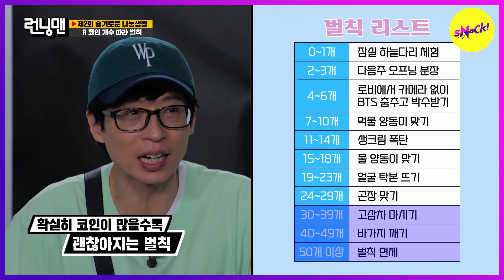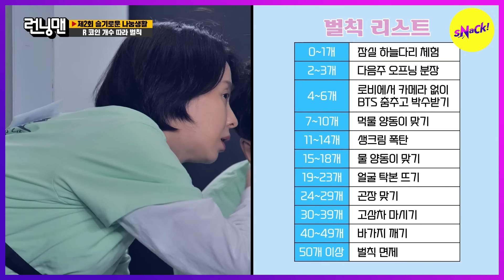[HOT CLIPS][RUNNINGMAN] In the second missionIt's History Journal Running Man (ENGSUB)